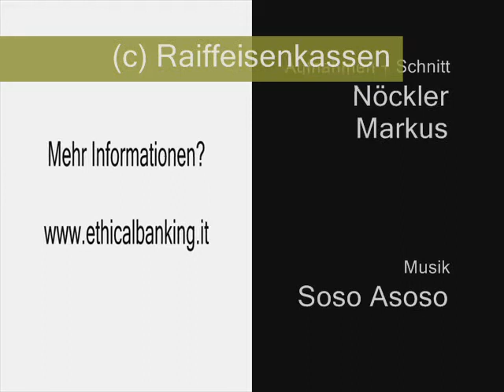Photovoltaikanlage Innerbichler Franz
Innerbichler Franz hat auf dem Stall seines Hofes am Eingang ins Gsiesertal eine Photovoltaikanlage errichtet. Durch diese Anlage produziert er 100% des Eigenbedarfs an Strom.